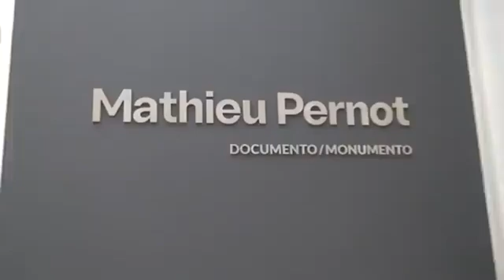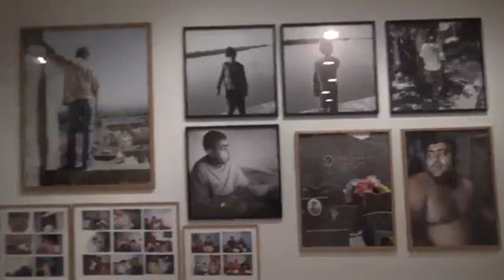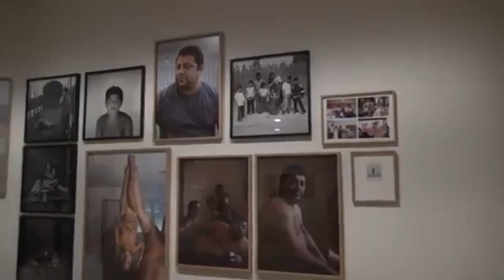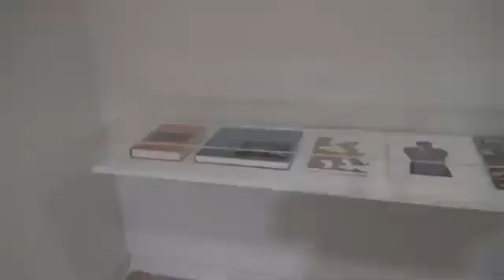Recorrido por la exposición de Mathieu Pernot, Documento/Monumento, en Fundación MAPFRE de Madrid